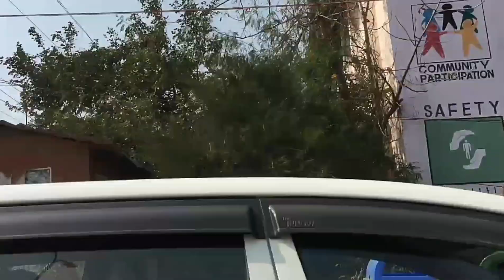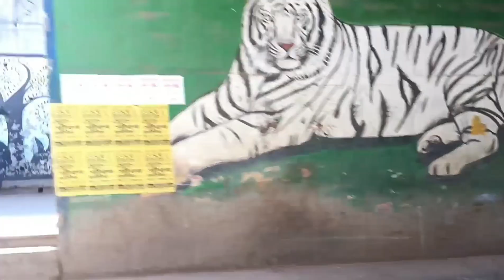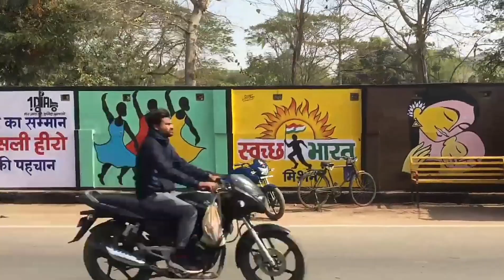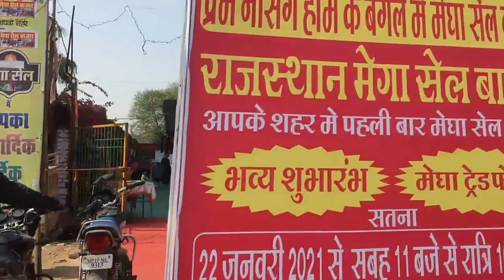Smart City Satna |#1 my vlog| MKS vlog